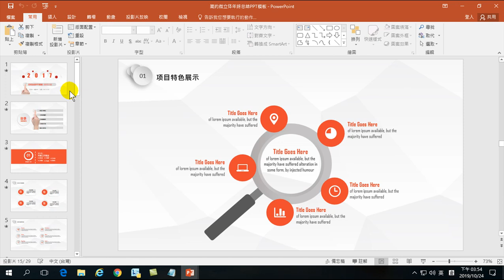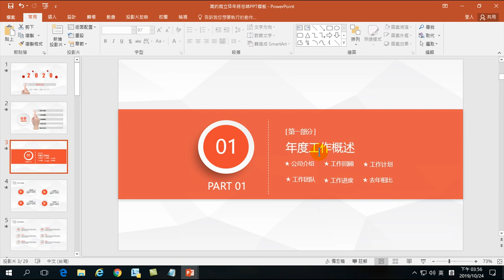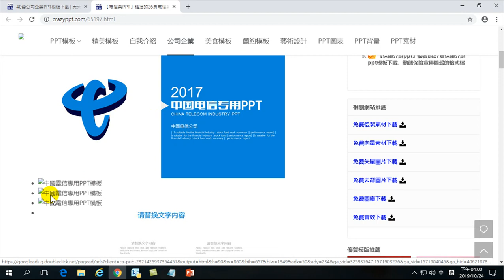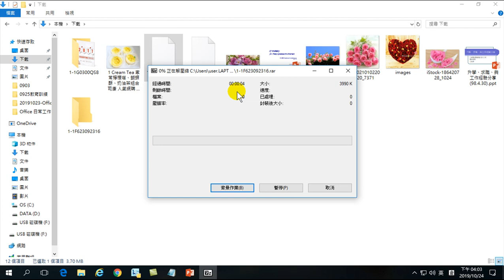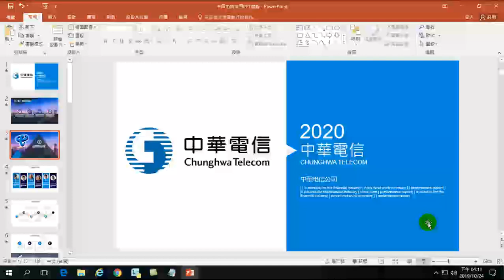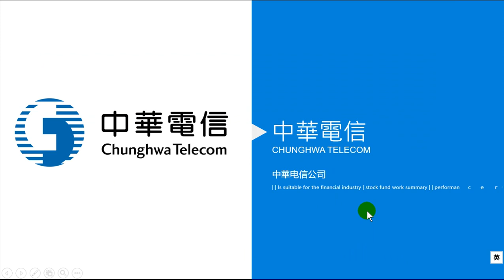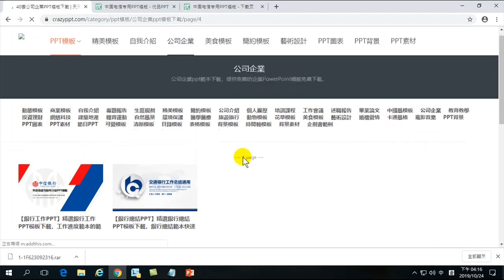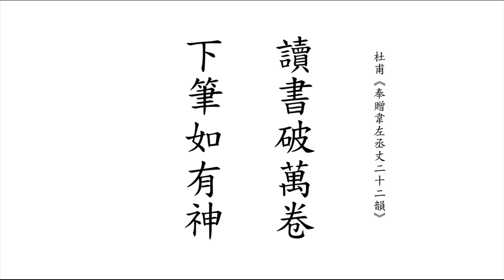Office 日常工作使用技巧-10.簡報模版下載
01.自動簡報.圖解式簡報.自動填入.筆跡方程式
02.猜您喜歡.建議圖表.合併列印
03.取代特殊應用.自動調整視窗.自動計算
04.Vlookup.趨勢線預測.預測工作表
05.格式化為表格.篩選.自動計算.同期比較
06.ttest.檢定.還原來範圍.直方圖.資料清理
07.資料清理.向下探索.合併彙算
08.來源圖表設定.簡報表格視覺化.重複使用投影片.重設投影片.簡報浮水印
09.移除背景.下載影片.影片剪輯.相簿.動畫.簡報播放檔
10.簡報模版下載